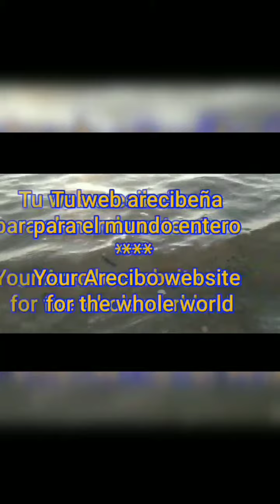Anthem of Egypt - vocal (men)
I am not receiving any financial payment from YouTube on this channel.

ROMANIA: HISTORICAL FLAGS AND ANTHEMS

BYZANTINE EMPIRE

OTTOMAN EMPIRE

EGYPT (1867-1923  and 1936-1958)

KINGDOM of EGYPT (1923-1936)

UNITED ARAB REPUBLIC

EGYPT